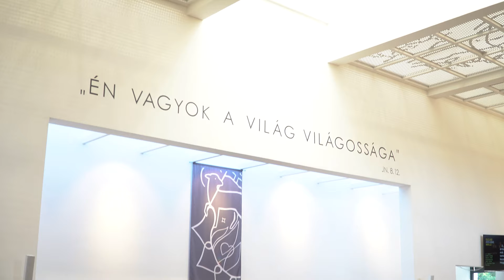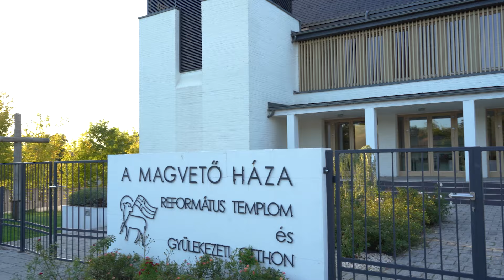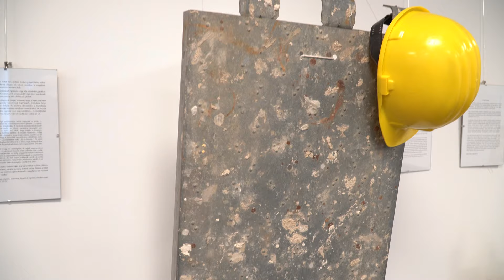Retour - Csömör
Ne féljünk a válságoktól, mert van egy szabadító Istenünk, aki kivezet minket belőlük – vallja Esztergály Előd, aki közgazdászból lett református lelkipásztor. Már felnőtt volt, amikor megkapta elhívását a szolgálatra, amely nem csak őt, hanem feleségét is új kihívások elé állította. Vezetése alatt a csömöri gyülekezet lélekszáma megtízszereződött, saját templomot építettek és önálló anyaegyházközséggé váltak. A közösség számtalan csodát megélt az utóbbi években, ezeknek járunk utána a Retour legújabb részében.